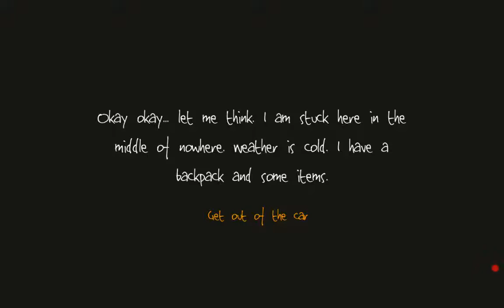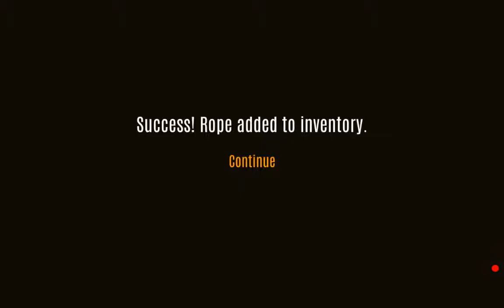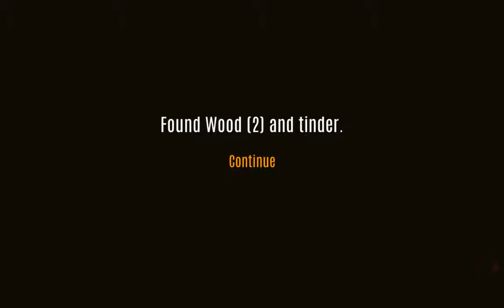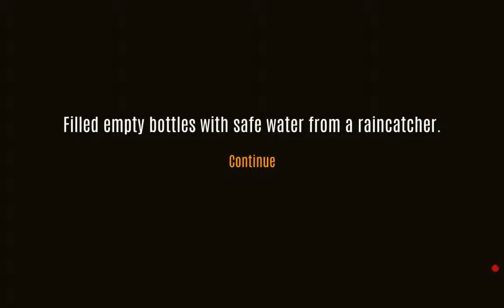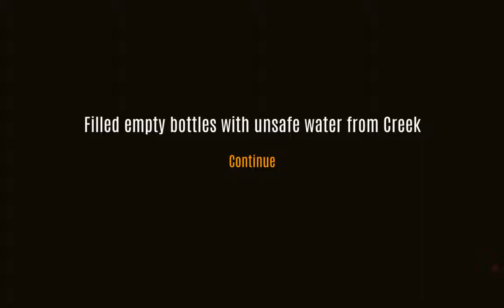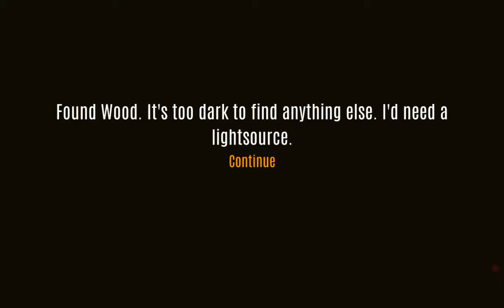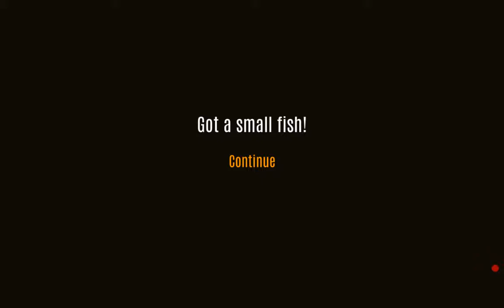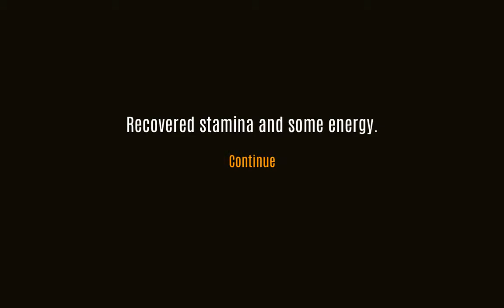SPEARFISHING! Survive #1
Today I spear fish on this game suggested by Reece Cline!

CitrineGames- For awesome mobile gaming!